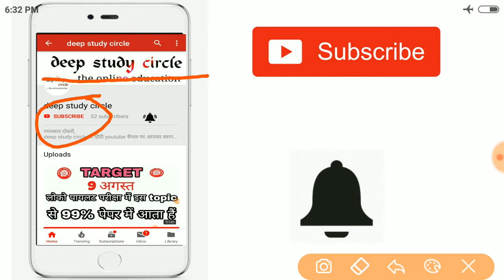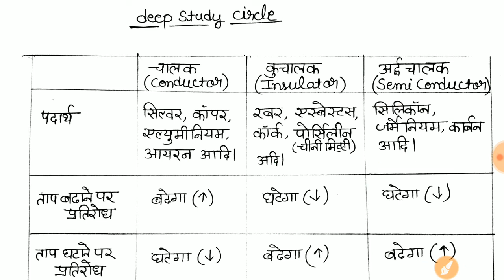चालक(conductor),कुचालक(insulator)तथा अर्द्धचालक(semiconductor) के बारे में by-deep study circle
नमस्कार दोस्तों,
आज की इस vedio में चालक(conductor),कुचालक(insulator)तथा अर्द्धचालक(semiconductor) के बारे में बताया गया है जिससे पेपर में जरूर आता है।
Deep study circle
deep study circle
deepstudycircle